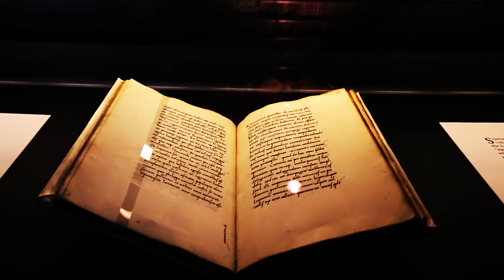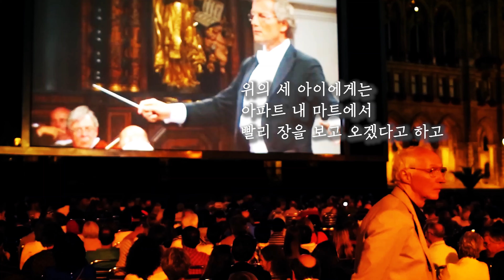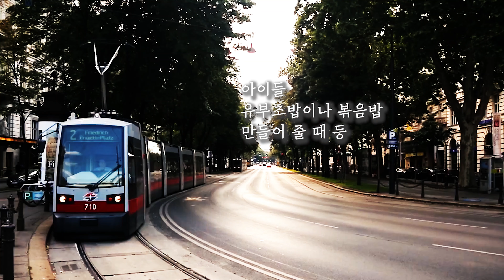SUB) [브런치TV 4K] 비엔나 커피와 베토벤, 모차르트의 도시 오스트리아 빈에서 만나는 브런치 - 소고기는 먹어야 한대요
비엔나 커피와 베토벤, 모차르트의 도시, 세계에서 가장 살기 좋은 도시 오스트리아 빈에서 만나는 브런치입니다.

[4K 화질로 설정하시고 재생하시도록 권장드립니다]

[비엔나 Vienna]
오스트리아의 수도.
독일어식 명칭인 빈 대신 흔히 영어식 명칭인 비엔나로도 불린다.

과거 신성 로마 제국, 오스트리아 제국, 오스트리아-헝가리 제국과 헝가리 왕국의 주요 도시였다.
합스부르크 왕가의 지배 아래 오스트리아가 주요 국가였을 때는 많은 인구를 가진 유럽의 대도시였고 지금도 국가는 작아졌지만 인구가 줄어든 것은 아니고 비슷한 수준으로 계속 유지되는 상황이기 때문에 위상과는 별개로 영향력은 여전하다.

세계에서 가장 살기 좋은 도시 중 하나다.
매년 TOP 1,2위를 놓치지 않을 정도.

오스트리아는 영세 중립국이며 유엔의 유럽 거점 도시로 지정되어 있어 유엔기구 도시(UNO City)가 있으며, IAEA(국제 원자력 기구)의 본부도 빈에 있다.
오스트리아가 더 이상 전쟁을 하지 않기 위해 끊임없이 유치를 한 결과다.
국제 기구가 많은 만큼 스위스 제네바와 함께 스파이가 많은 도시로 유명한데 세계에서 외국인 정보 기관원의 밀도가 가장 높은 도시다. 2015년 미국과 이란 간의 핵협상이 최종 타결된 곳이기도 하다.오래 전 신성 로마 제국 시대부터의 중요한 역사적 유물과 건물이 많이 남아있다.
오스트리아 빈에서 박물관과 전시관을 관람할 때, 박물관, 전시관 내에서 플래시를 포함한 사진 촬영이 매우 엄격히 제한되어 있다.
박물관의 경우 그냥 사진 촬영은 허용하는 곳도 많지만 궁전의 경우는 벨베데레 궁전을 제외한 호프부르크, 쇤브룬 궁전의 내부는 거의 다 촬영 금지구역이다.

호프부르크 궁전, 쇤브룬 궁전, 슈테판(성 스테파노) 대성당, 성 카를 성당, 링슈트라세를 중심으로 건축된 국회 의사당, 시청사(라트하우스), 보티프 성당, 빈 대학, 국립 오페라 극장, 자연사 박물관, 예술사 박물관, 제국 극장, 사부아 공자 외젠의 거처였던 벨베데레 궁전, 빈 필하모닉 오케스트라의 본거지인 빈 무지크페라인(Musikverein) 대강당, 합스부르크 황족의 묘소인 카푸친 성당, 빈 전쟁 박물관 등이 있다.

루브르처럼 엄청난 규모는 아니지만 좋은 미술관이나 박물관들이 많다.
합스부르크 왕가의 컬렉션이 모여있는 빈 미술사 박물관과 귀중한 화석, 광물 컬렉션과 박제들이 한가득 있는 빈 자연사 박물관, 황실 가구 박물관, 에곤 쉴레의 작품이 많은 Musuem Quartier 박물관 지구의 레오폴트 미술관, 훈데르트바서의 건축물을 개조하여 만든 훈데르트바서 박물관 등 볼거리가 많다.

런던이나 파리 못지않게 유적과 문화 유산이 넘쳐나기 때문에 도시의 중심부인 구시가지(Innere Stadt)가 전부 유네스코 세계문화유산으로 지정되어 있다.
이탈리아처럼 절대로 외관을 바꾸는 건축 허가는 내지 않아서 리모델링만 해서 사용중이다.
20세기 초반 아르누보와 분리파 미술의 중심지였던 탓에 구스타프 클림트를 비롯해 에곤 실레, 아돌프 로스 등 이 사조와 운동에 참가했던 미술가와 건축가들의 제체시온(secession), 로스 하우스 같은 작품이 많이 남아있다.

시내에 있는 빈 중앙 묘지는 클래식 음악의 성지라 할 수 있는 곳인데, 빈에서 활동한 유명 음악가들의 무덤들이 밀집해 있다.

음악 도시로 불리는 지역인 만큼 유명한 연주자들도 매우 자주 와서 공연하며, 빈 필하모닉 오케스트라를 비롯해 빈 교향악단, 빈 방송 교향악단 등 세계적으로 유명한 관현악단들의 연주회나 양대 오페라단인 국립 오페라단(Staatsoper)과 국민 오페라단(Volksoper)의 오페라 공연, 세계적인 합창단인 빈 소년 합창단 공연 등을 즐길 수 있다.
빈 국립 오페라 극장에서는 저렴한 비용으로 입석으로 얼마든지 오페라를 감상할 수 있게 해주고 있다.
입석으로 보통 3유로에서 비싸봤자 6유로 이내로 볼 수 있다.
다만 늦게 가면 별로인 자리를 배정받아 오페라 소리밖에 듣지 못하지만 제대로 자리를 차지하면 오히려 좌석보다 더 괜찮은 시점에서 볼 수 있을 것이다.
 좌석값은 엄청나게 비싸다.

유럽에 커피를 전파한 지역으로도 유명하다.
두 차례의 오스만 투르크 침공 때 투르크 병사들이 커피와 커피 조리 기구, 기술을 남기고 갔고, 전쟁 후 이것들을 응용해 20종의 레시피를 만들어서 현재는 15종을 가게들에서 판매 중인데 이 중 비엔나 커피도 있다.
빈 시내를 돌아다니다 보면 카페(커피숍)가 굉장히 많고, 시민들이 카페를 거의 집안 거실처럼 빈번하게 이용하는 문화도 유명하다.

[비엔나 커피와 베토벤, 모차르트의 도시 오스트리아 빈에서 만나는 브런치] - 소고기는 먹어야 한대요

아이들 영유아검진을 가면 의사 선생님이 이유식 때부터 먹어야 할 소고기의 양을 알려주시곤 해서 ‘아, 자라나는 아이들은 영아부터 소고기를 먹어야 하는구나’라고 생각하게 되었다.

그 당시 막내였던 넷째 로이를 재워놓고, 위의 세 아이에게는 아파트 내 마트에서 빨리 장을 보고 오겠다고 하고 나와서 이것저것 먹을 것과 필요한 것을 사고, 마트 옆 식육점에서 갈아놓은 소고기도 샀다.
아이들 유부초밥이나 볶음밥 만들어 줄 때 등 요긴하게 사용되는 소고기인데 만 원어치를 사도 양이 얼마 되지 않았다.
막내 로이 이유식까지 네 아이 먹이려니 한 번이나 두 번 요리하면 없겠다 싶었다.
산 것들을 두 손 가득 들고 집으로 가면서 하늘을 보며 하나님께 말씀드렸다.

“하나님, 성장기 아이들은 소고기는 먹어야 한 대요.
오늘 만 원어치를 샀는데 몇 번 못 먹을 것 같아요.
아이들이 클수록 더 많이 먹을 텐데, 비록 넉넉한 형편은 아니지만 그래도 우리 아이들 성장기에 필요한 소고기는 먹게 해주실 거죠?
헤헤헤.”

하나님의 대답을 들을 것도 없이, 하나님께서 꼭 소고기 먹게 해주실 거라는 혼자만의 확신이 들어서 나는 하늘을 쳐다보며 바보처럼 히죽히죽 웃으며 걸어갔다.

그렇게 소고기 무한 결제를 부탁드리고 2년이 지나지 않아 우리는 말레이시아로 선교를 나왔다.
이곳에서는 호주산 소고기 가격이 한국보다 저렴했다.
처음 마트에 가서 소고기를 사려고 둘러볼 때, 하늘을 올려다보며 하나님께 부탁드린 게 생각나서 눈물이 났다.

지금도 우리 여덟 식구 먹으려면 유모차가 뒤로 넘어질 만큼 앞뒤로 가득 장을 봐야 하지만 닭고기, 돼지고기, 소고기 등 다양한 종류의 고기를 먹일 수 있는 재정을 주심에 늘 감사하다.

아이들을 키우면서 소고기도 먹여야 했지만 옷, 신발처럼 입고 신을 것도 필요했다. 한국에서는 주변에 옷을 물려주시는 분들이 많아서 다섯 아이를 옷 걱정 없이 키울 수 있었다.
유일한 딸인 다섯째 예이를 데리고 오면서 딸 옷은 없어서 걱정을 많이 했는데 주변에서 조금씩 여자아이 옷도 물려주셔서 예이도 옷 걱정 없이 키울 수 있었다.

그러나 말레이시아로 오면서는 여기서도 아이들 옷을 해결할 수 있을까 하는 생각이 들었다.
그래서 어느 날 “하나님, 하늘에서 보시고 안 입는 옷, 신발, 책 같은 거 있으면 우리 집으로 좀 보내주세요”라고 말씀드렸다.

그런데 생각지도 못한 분들로부터 큰아이 세이가 입을 수 있는 옷과 신발들을 얻게 되었고, 또 옷과 신발이 우리 형편에는 도저히 살 수 없는 고가의 것들이었다.
세이가 입기 시작하면 그 밑으로 쭉 물려주면 되니 걱정이 없었다.

하루는 첫째 세이가 신발 3개를 나란히 놓고는 “어머니, 보세요. 나이키 신발이 3개나 있어요” 하며 활짝 웃는데 코끝이 찡했다.
그리고 물려받은 옷들을 보고는 “어머니, 이런 옷은 진짜 비싸 보여요. 와, 이런 옷을 다 입다니….”
첫째부터 막내까지 물려받은 옷에 대한 감사를 잃지 않는 것이 어미로서 얼마나 고마웠는지 모른다.

선교 나가기 전, 그 당시 우리 일곱 식구 먼 나라에 가서 굶지는 않을까 하는 염려가 들어 남편한테 하소연했을 때 남편은 이렇게 말했다.

“나는 어제 우리를 먹이신 하나님께서 오늘도 먹이시고, 또 내일도 먹이실 것을 믿어.
그리고 여보, 우리 아이들을 우리만 키우는 게 아니야.
물론 주 양육자로 키우는 건 우리지만, 우리 가정을 지금껏 후원해주는 많은 후원자들과 이 모양 저 모양으로 우리 가정을 섬겨주시는 분들과 함께 키우는 거야.”

남편의 말이 맞았다.
어제 우리를 먹이고 입히신 하나님께서 오늘도 먹이고 입히시고, 내일도 우리를 먹이고 입히실 것이다.
왜냐하면 그런 날들의 연속을 살아왔기 때문이다.

얼마 전 어느 집사님이 매달 쌀 20kg을 보내주시겠다고 연락해주셨고, 어느 집사님은 김치를 매달 보내주겠다고 연락하셨다.
그리고 어느 권사님은 3년이 넘도록 매주 우유 4리터와 요구르트 20개를 사주신다.

하나님께서 함께 키우라고 붙여주신 하나님의 사람들을 통하여, 만만치 않은 여섯 아이 육아 속에서 힘을 내야 할 이유를 알게 된다.

공중의 새를 보라 심지도 않고 거두지도 않고 창고에 모아들이지도 아니하되 너희 하늘 아버지께서 기르시나니 너희는 이것들보다 귀하지 아니하냐

우리가 알거니와 하나님을 사랑하는 자 곧 그의 뜻대로 부르심을 입은 자들에게는 모든 것이 합력하여 선을 이루느니라(로마서 8장 28절)

- 바보 엄마 (by 권미나) 중에서

[음악]
1. 내 평생에 가는 길 (Vn. 데니스 김, Pf. 김섭리)
2. 내 목자는 사랑의 왕 (fl. 오지선, Vn. 조혜수, Pf. 안화영)
3. 눈을 주님께 돌려 (Vn. 조혜수, Vc. 권현지, Pf. 김기영)